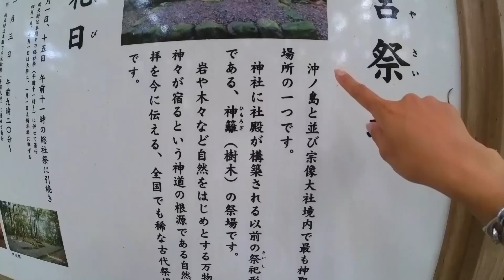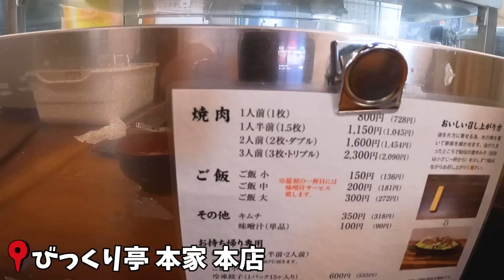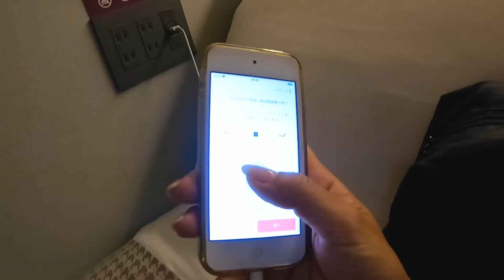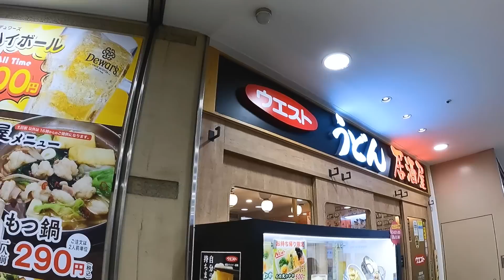30代女子、真夏の九州1周大冒険 🚗 / with insta360 ONE RS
カスタム車  【HARDCARGO JAPAN】さん

今回使用した360度カメラ
●insta360 ONE RS     (レンズ交換式で5.7K 360度撮影可能 )
●insta360  ONE X2    (手のひらサイズで超高画質360度カメラ)

⬇︎軽バン女子1人旅シリーズ⬇︎